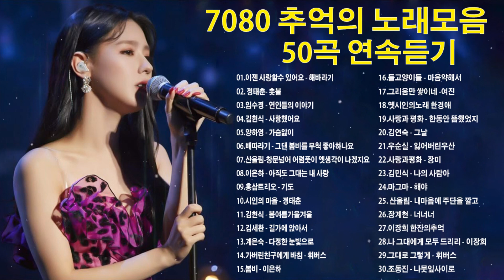7080 추억의 노래모음50곡 연속듣기 - 7080세대에 즐겨 듣던 노래 - 버스에서 차안에서 듣기 좋은 노래모음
7080 추억의 노래모음50곡 연속듣기 - 7080세대에 즐겨 듣던 노래  - 버스에서 차안에서 듣기 좋은 노래모음

[00:00:00] - 01.이젠 사랑할수 있어요 - 해바라기
[00:04:42] - 02. 정태춘- 촛불
[00:08:44] - 03.임수정 - 연인들의 이야기
[00:12:14] - 04.김현식 - 사랑했어요
[00:16:28] - 05.양하영 - 가슴앓이
[00:20:09] - 06.배따라기 - 그댄 봄비를 무척 좋아하나요
[00:24:02] - 07.산울림-창문넘어 어렴풋이 옛생각이 나겠지요
[00:27:14] - 08.이은하 - 아직도 그대는 내 사랑
[00:30:32] - 09.홍삼트리오 - 기도
[00:34:22] - 10.시인의 마을 - 정태춘
[00:38:37] - 11.김현식 - 봄여름가을겨울
[00:40:01] - 12.김세환 - 길가에 앉아서
[00:43:08] - 13.계은숙 - 다정한 눈빛으로
[00:45:32] - 14.가버린친구에게 바침 - 휘버스
[00:49:45] - 15.봄비 - 이은하
[00:52:19] - 16.들고양이들 - 마음약해서
[00:55:07] - 17.그리움만 쌓이네 -여진
[00:59:03] - 18.옛시인의노래 한경애
[01:03:08] - 19.사랑과 평화 - 한동안 뜸했었지
[01:06:17] - 20.김연숙 - 그날
[01:10:22] - 21.우순실 - 잃어버린우산
[01:14:22] - 22.사랑과평화 - 장미
[01:17:50] - 23.김민식 - 나의 사람아
[01:20:26] - 24.마그마 - 해야
[01:25:34] - 25. 산울림- 내마음에 주단을 깔고
[01:31:44] - 26.장계현 - 너너너
[01:34:37] - 27.이장희 한잔의추억
[01:37:48] - 28.나 그대에게 모두 드리리 - 이장희
[01:41:28] - 29.그대로 그렇게 - 휘버스
[01:46:38] - 30.조동진 - 나뭇잎사이로
[01:50:48] - 31.인생은 미완성 - 이진관
[01:54:37] - 32.남궁옥분 - 꿈을 먹는 젊은이
[01:57:34] - 33.그저 바라볼수만 있어도 - 유익종